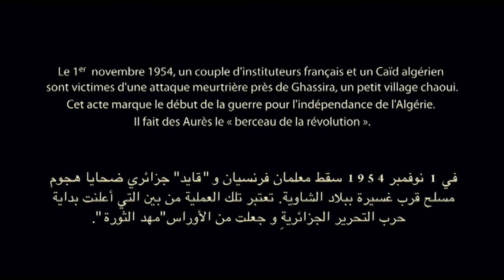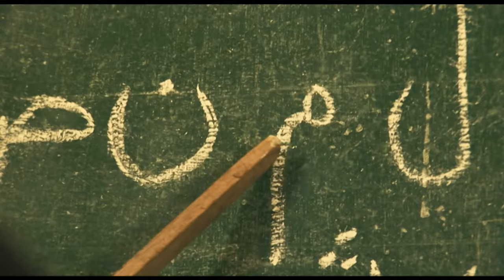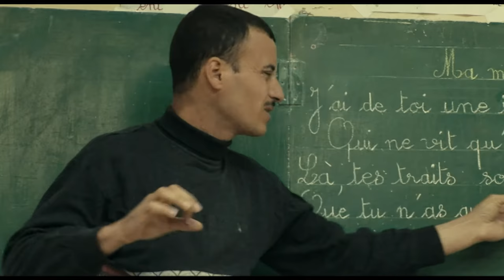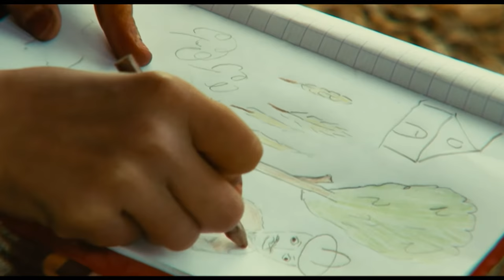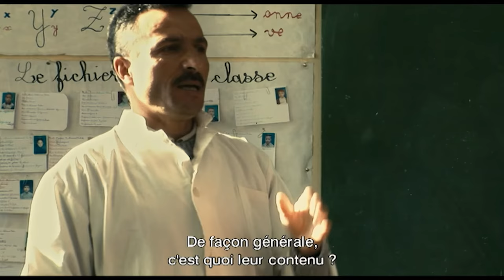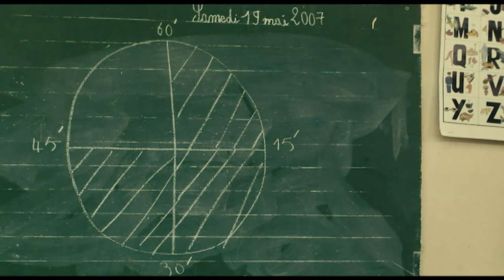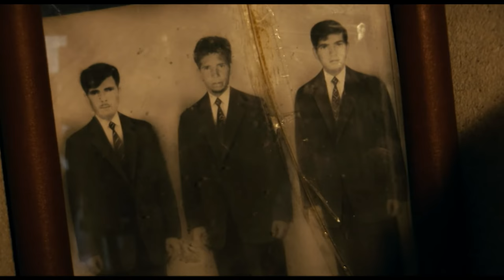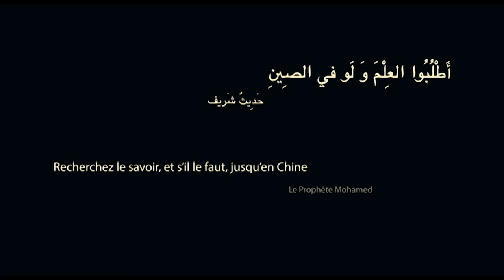Guerre d'Algérie, le village où tout a commencé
Le 1er novembre 1954, près de Ghassira, un petit village perdu dans les Aurès, un couple d’instituteurs français et un caïd algérien sont les premières victimes civiles d’une guerre de sept ans qui mènera à l’indépendance de l’Algérie.
Plus de cinquante ans après, Malek Bensmaïl revient dans ce village chaoui, devenu "le berceau de la révolution algérienne", pour y filmer, au fil des saisons, ses habitants, son école et ses enfants.
Entre présent et mémoire, c’est une réalité algérienne émouvante et complexe, sans fard ni masque, foisonnante et contradictoire, qui se dévoile.

Réalisateur : Malek Bensmaïl